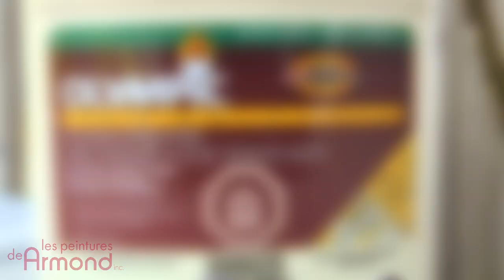Reportage corporatif : première étape essentielle pour refaire la finition d'un patio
Avec l'usure des années, un patio extérieur peut grisonner et prendre une apparence fatiguée. Le bois grisonne à mesure que la teinture s'écaille et que la surface est exposée aux éléments.